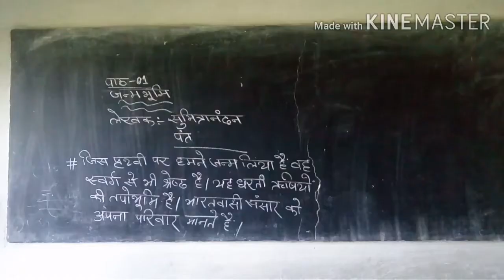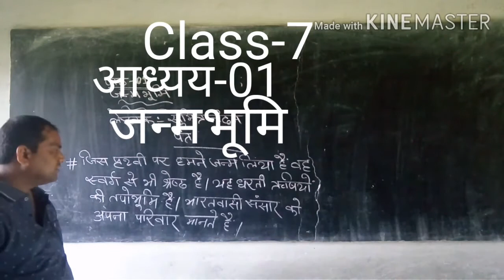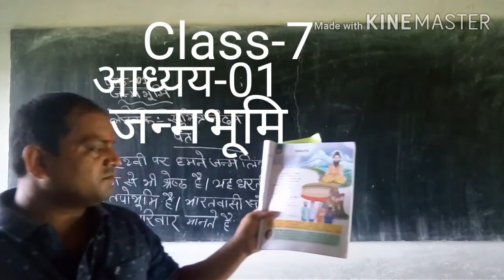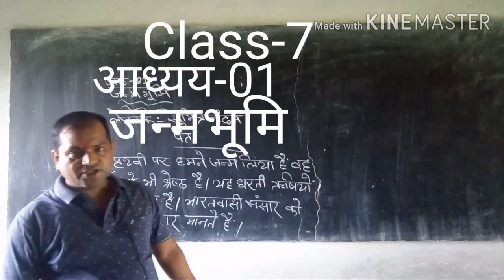Class-7 हिंदी भाषा कलश- पाठ-01